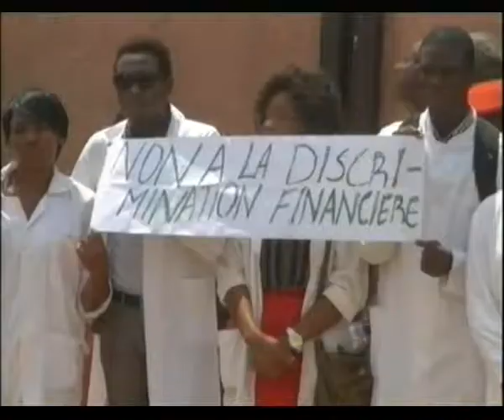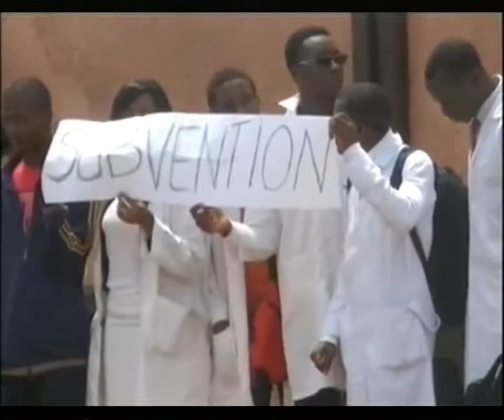PIDGIN NEWS DU 13 11 2014